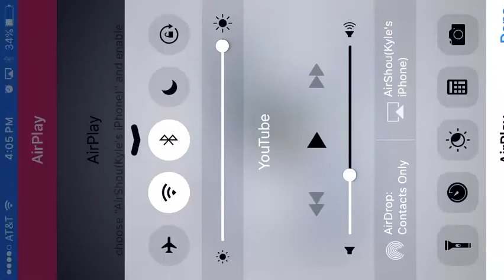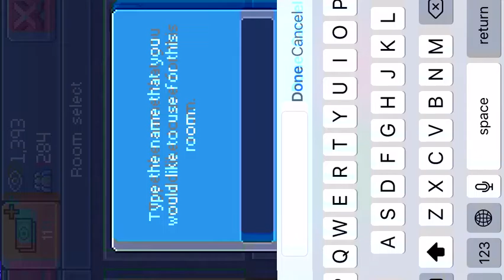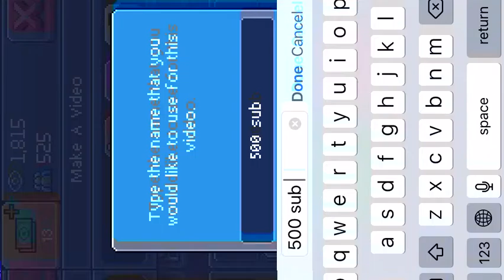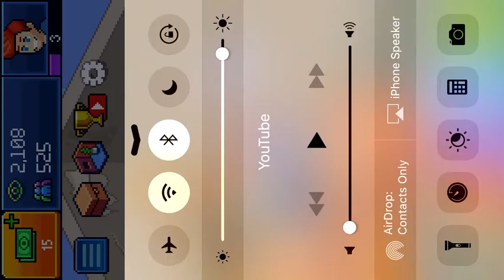Pewdiepie tuber sim pt 1